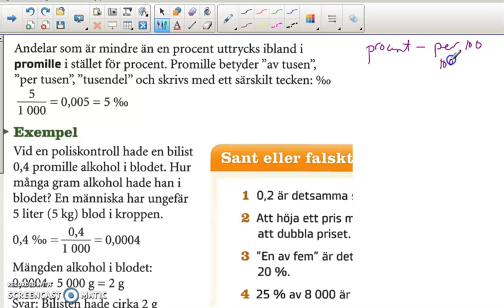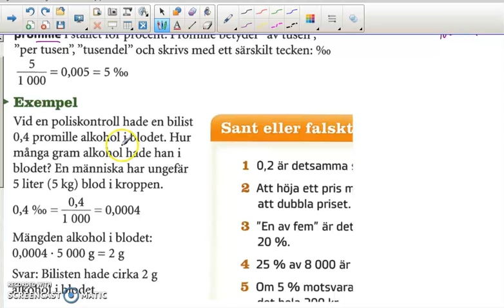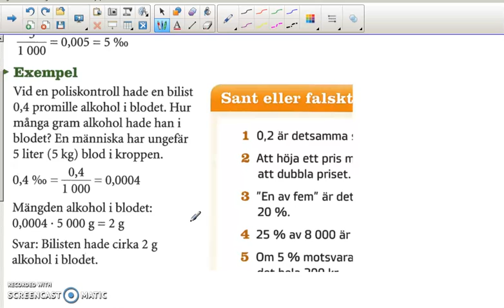Genomgång av Matte direkt 9 Kapitel 3 Geometri Promille